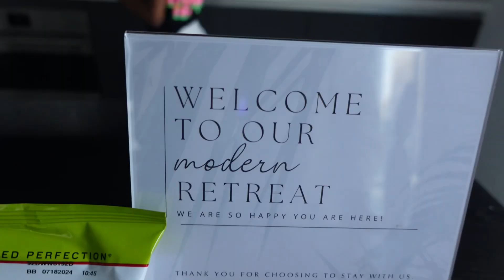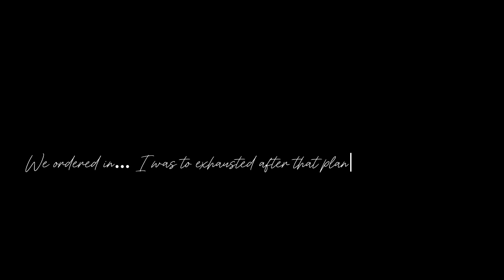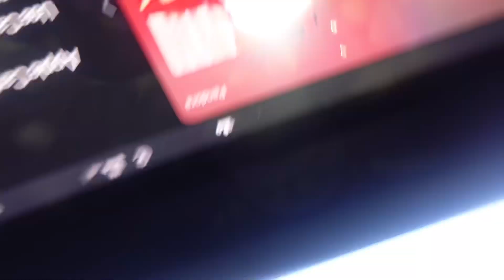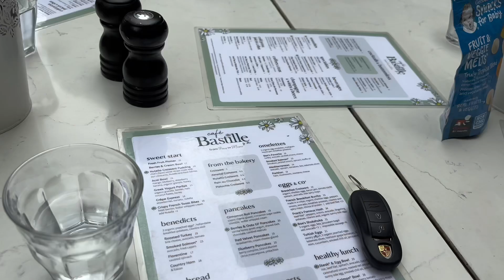WEEKLY VLOG|LUXURY CONDO TOURING IN A NEW CITY